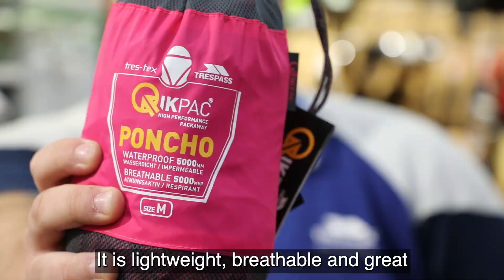𝟱 𝗙𝗲𝘀𝘁𝗶𝘃𝗮𝗹 𝗠𝘂𝘀𝘁-𝗛𝗮𝘃𝗲𝘀 𝘄𝗶𝘁𝗵 𝗧𝗿𝗲𝘀𝗽𝗮𝘀𝘀 ⛺️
With Glastonbury kicking off tomorrow, and festival season well and truly underway, we’ve up with Trespass to help with any last-minute festival purchases before you hit those fields! 🙌

Which festivals are on your list this summer? 🎵

📍Our Trespass is located next to the Swansea Bus Station entrance to the Quadrant!